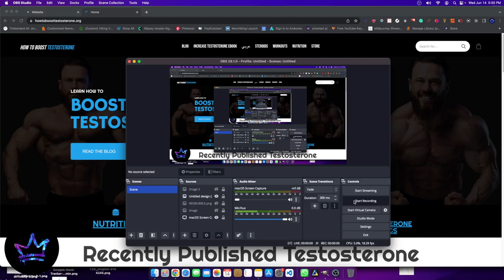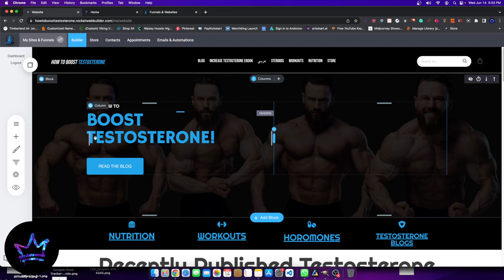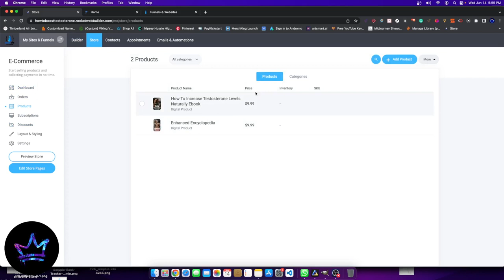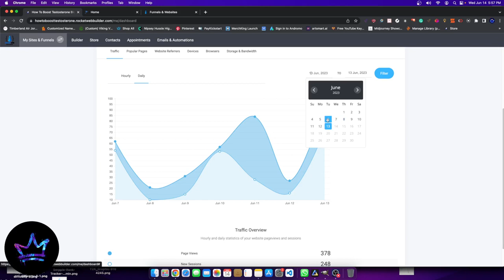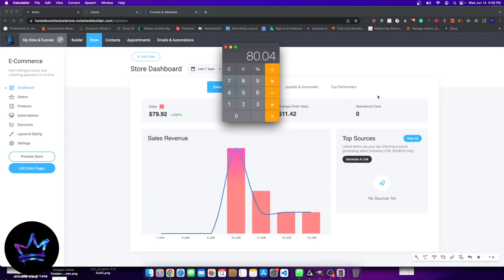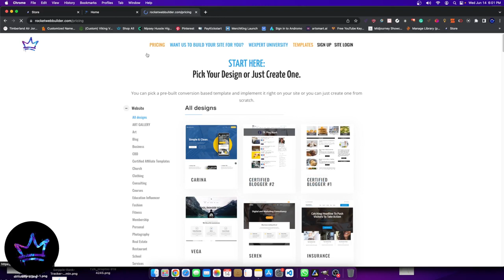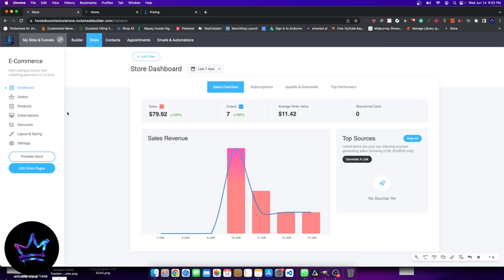How Much $$$ My New Blog Made In 7 Days